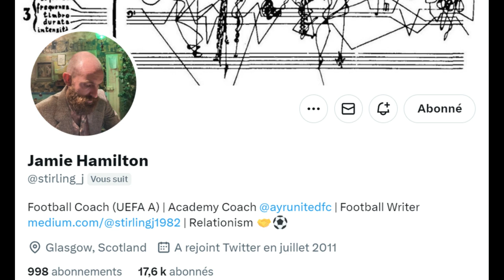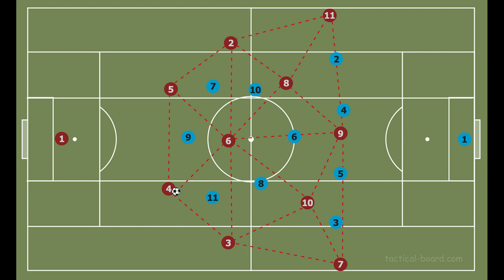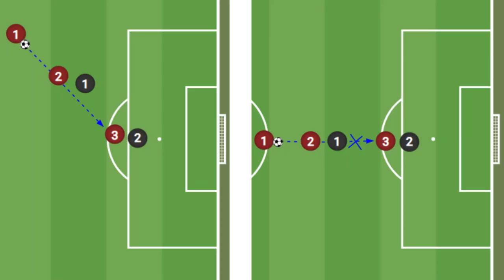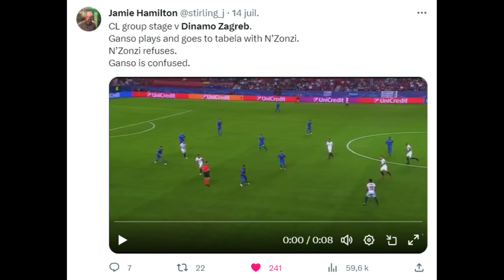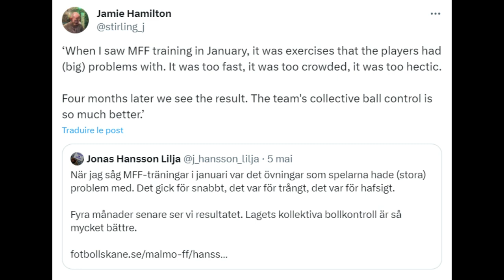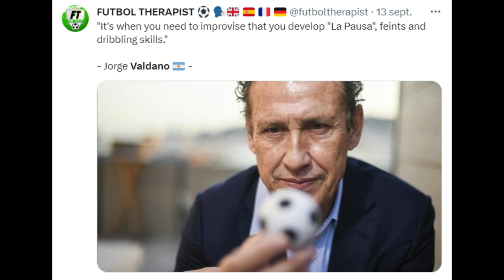Das Ende der Spielsysteme? ANALYSE des "Relationismus" von FLUMINENSE (Diniz) und MALMÖ (Rydström).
0:00 - Fernando Diniz, der Retter Brasiliens?
2:03 - Ein mobiles Nahspiel
4:36 - Sich im Chaos organisieren und der Fall Ganso
8:25 - Malmö und die Analyse der Vorteile der Nähe
11:37 - Analyse: die Vorteile der Mobilität
14:01 - Rydström: dazu verurteilt, eine Ausnahme zu bleiben?
16:27 - Auch eine Frage der gegenseitigen Anpassungsfähigkeit

FUTBOL THERAPIST

Football
Futbol
Fussball